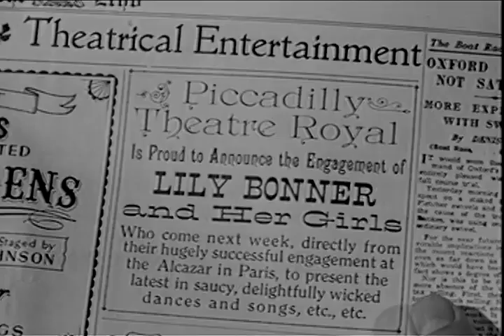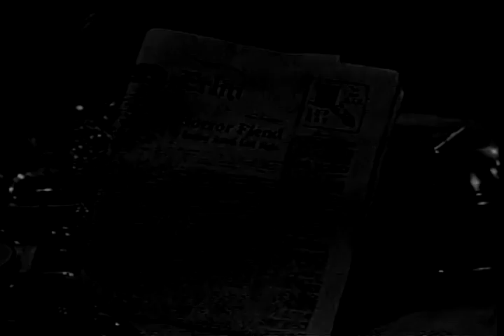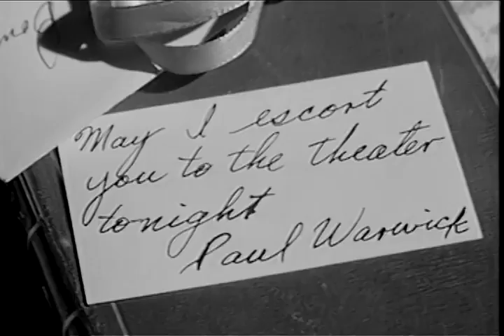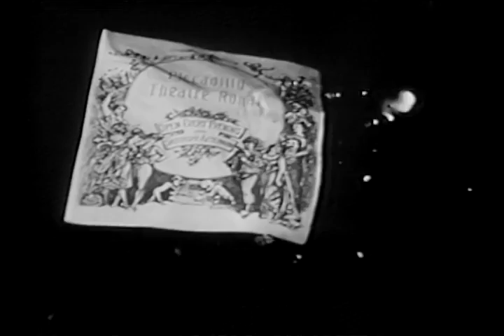Man in the Attic (1953)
Jack the Ripper's rampage has all of London gripped in fear- no matter how many constables patrol the streets.
Stars: Jack Palance, Constance Smith, Frances Bavier
Directed by Hugo Fregonese